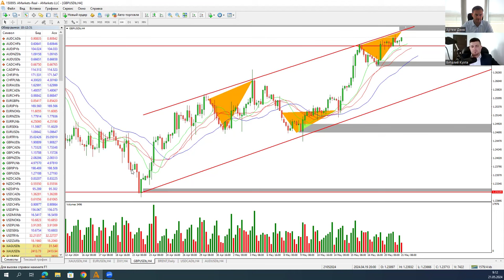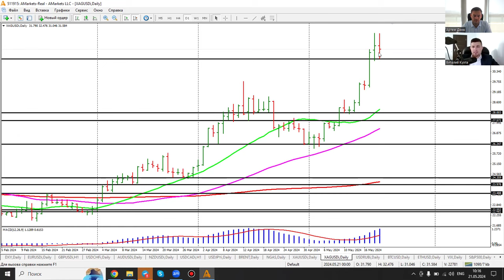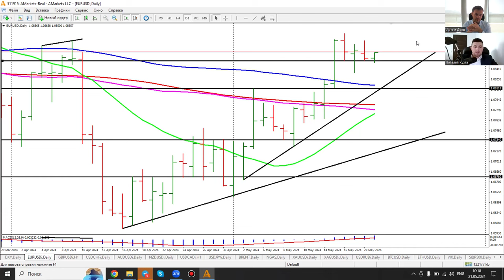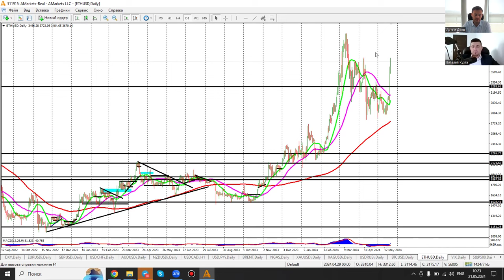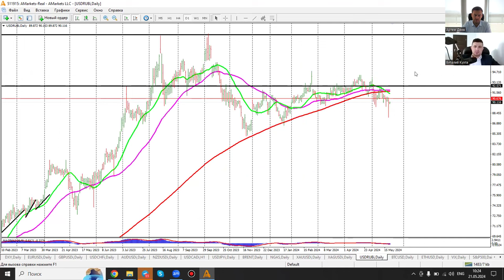Артем Деев vs Виталий Кухта: торговые идеи по DXY, XAU/USD, EUR/USD, NGas, USD/RUB и BTC | AMarkets